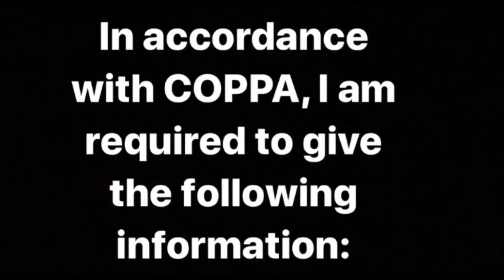Let's Play: SpongeBob SquarePants: Battle For Bikini Bottom Rehydrated!! Part 4 - Playing As Patrick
In the fourth part of this walkthrough, we find out Patrick needs our help. Because he's literally standing there. But SpongeBob is lazy.